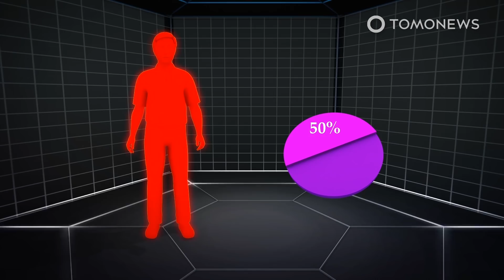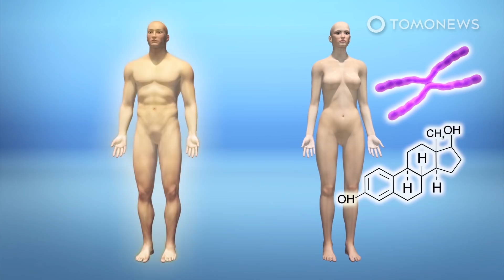Pria dikurung keluarga setelah pulang dari Wuhan; Hotel bertema keju di Inggris - TomoNews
Berita pertama:
CHINA — Dilaporkan dari China Press, seorang pria di Wuhan baru saja pulang ke kampung halamannya. Bukannya disambut dengan riuh gembira, ia justru harus menghadapi penolakan dari keluarganya sendiri.

Berita kedua
WUHAN / CHINA — Guo Qin, perawat yang bekerja di pusat darurat di Rumah Sakit Zhongnan, Universitas Wuhan, langsung kembali bekerja pada hari Selasa kemarin, setelah sembuh dari wabah pneumonia.

Berita ketiga
CAMDEN, LONDON — Can you brie-lieve it!

Hotel 'bertema keju' pertama di dunia telah dibuka di London, dengan wallpaper bertema keju, karya seni, tempat tidur, dan bahkan sabun beraroma keju.

Berita keempat
CHINA - Sebuah penelitian yang diterbitkan di The Lancet meneliti 99 kasus paling awal dari coronavirus novel 2019, yang pertama kali muncul di kota Wuhan di China.